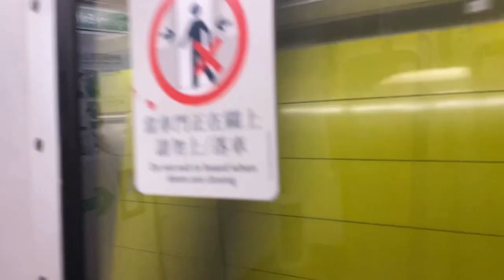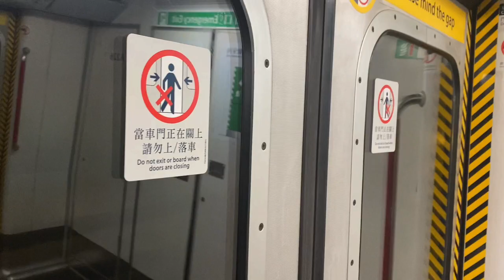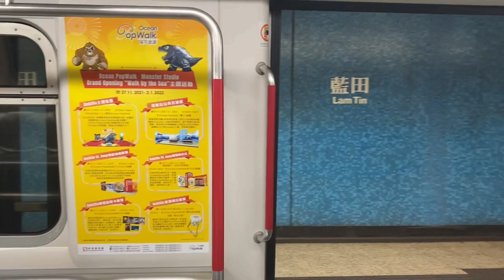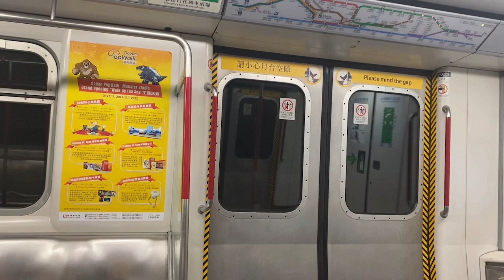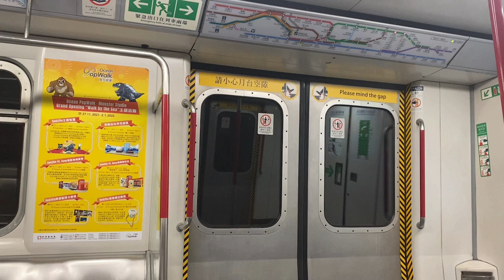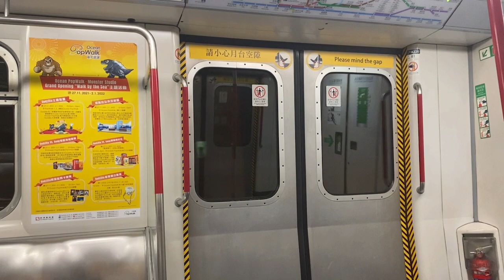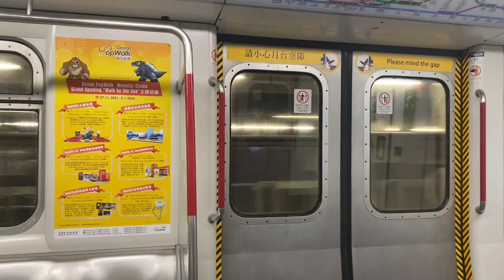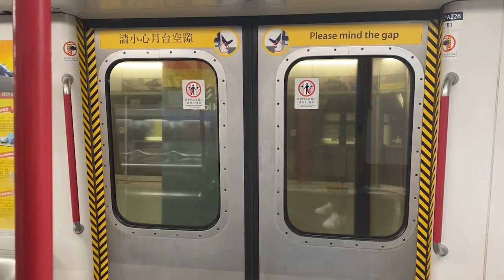(無序即放)港鐵KTL M-train A226 調景嶺至彩虹(微強鬼叫，彩虹特車行車片段+掉頭回廠)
30-11-21(二)凌晨時分，車序:017(彩虹)
今次彩虹特車就揀左呢部，留意下最尾嗰part，237/226掉頭走嗰陣時，237嗰度係消失曬啲目的地同車序。